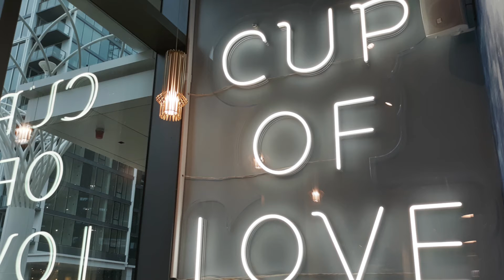Philz Cup of Love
Philz made it to Lincoln Park and are we lucky to have them here.
Welcome!!!